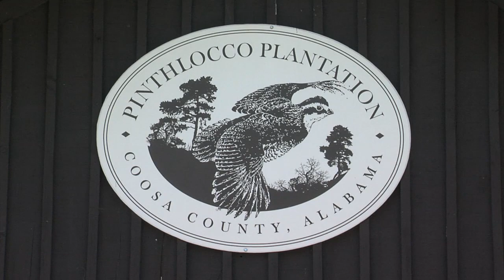Quail Habitat - Voices of Agriculture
This program aired on RFD - TV July 23, 2014